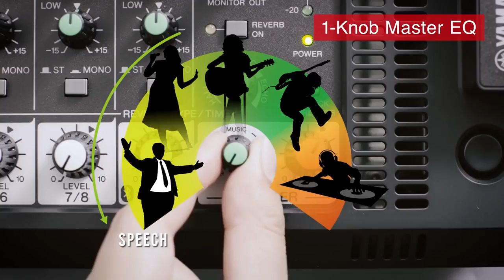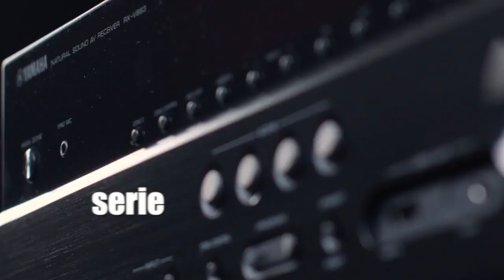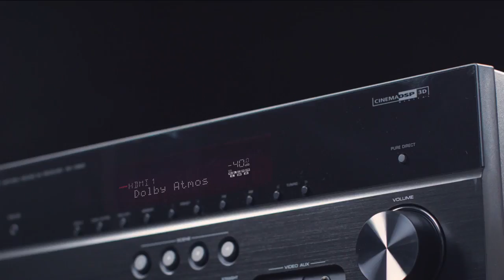Actualité Juin | Yamaha Music | Français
Découvrez notre nouveau système portable de sonorisation STAGEPAS adapté à toutes les situations, notre gamme tradition de pianos à queue CX, et toutes nos gammes d'instruments à vent et à corde d'étude, pour bien préparer la rentrée !

Enfin, parlons un peu artiste : retrouvez Tryo au Festival Garorock le 1er Juillet.